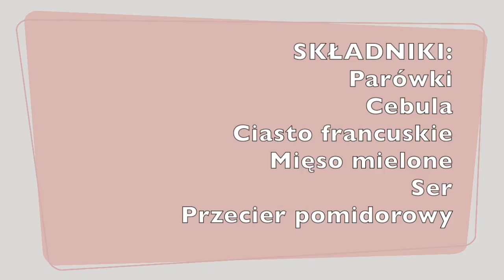Parówki w cieście francuskim z mięsem mielonym i serem.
Witajcie.
Tym razem przepis dość ciekawy. Zawijane parówki w cieście francuskim i do tego mięso mielone z serem. Coś innego niż zwykłe dania i dodatkowo fajne do zjedzenia w towarzystwie.